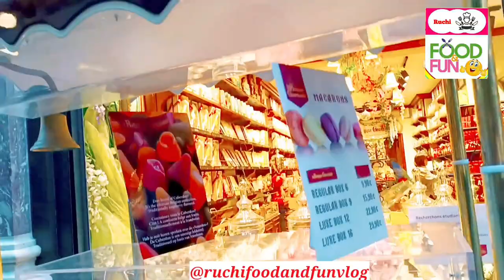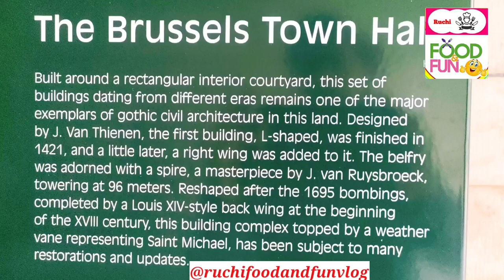Brussels Belgium Vlog | Brussels City Tour | Belgium Brussels things to do| Ruchi food and fun vlog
Brussels City Tour | Belgium | Ruchi food and fun vlog

hello friends..
Hope you all is well.
Today's video is the full tour of Brussels in Belgium which is famous for chocolate Waffles,
memorable experience

most important

Hope you enjoy watching videos.
video with you family and friends!!